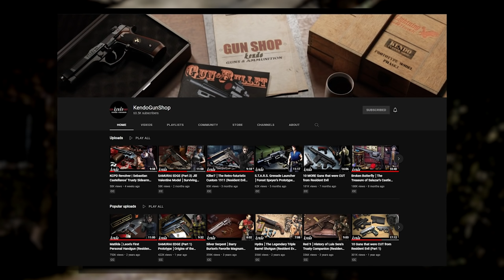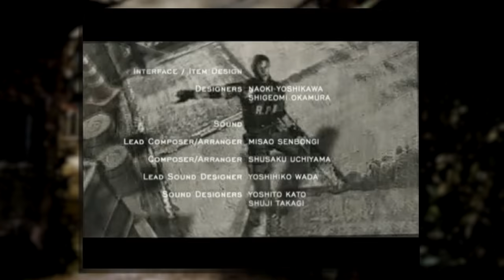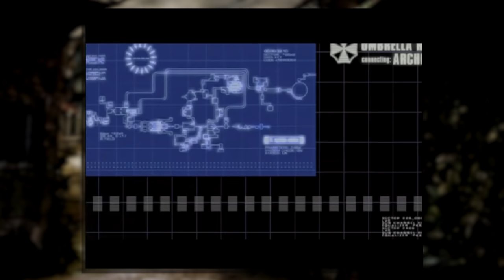Resident Evil 4 The Game That Changed Everything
Troubled Development 00:00 - 09:52

Strong Opener 09:52 - 18:06

What makes RE4 Special 18:06 - 32:27

The Village 32:27 - 49:15

The Castle 49:15 - 1:05:36

The Island 1:05:36 - 1:18:28

Story Thoughts 1:18:28 - 1:22:41

Unlocks 1:22:41 - 1:25:17

PORTS 1:25:17 - 1:35:31

Conclusion 1:35:31 - 1:37:08

OUTRO 1:37:08 - 1:38:14